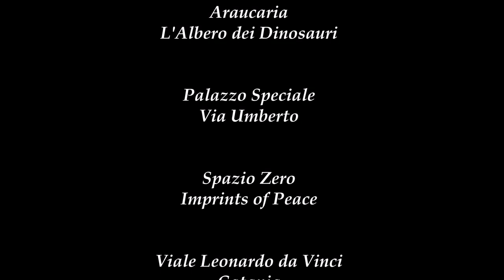PROGETTO RIMBOSCHIMENTO UN METRO QUADRATO DI BOSCO FERROVIA CIRCUMETNEA CATANIA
Spazio Zero Imprints of Peace
Viale Leonardo da Vinci, Catania

Piccole idee manifestano nel silenzio delle montagne.
Visione Verticale, suoni, luci, odori, tutto sembra cambiare consistenza, stagioni, sentimenti, tutto è in movimento.
Coscienza, consapevole sentire, riflettere, assorbire, trasformare, connettersi, farne parte.
Mezzanine Living

Araucaria, l'albero dei dinosauri, può raggiungere i 70 metri. Radici connettono il cielo alla terra. Spero davvero che questo albero possa essere rinascita di un pensiero. Oggi il primo obbiettivo di un Cristiano è la salvaguardia del pianeta. Grazie al buon vino antico, possiamo tutti attivarci ognuno con le proprie idee su un progetto comune, il futuro di chi verrà.
Casa Museo sotto l'Etna

Il progetto nasce per favorire la cultura volta a tutelare l’ambiente in un contesto urbano sempre più occupato dalla cementificazione. Alberi simboli di vita che uniscono il cielo alla terra, l’albero si “radica” sia in alto che in basso, affonda le radici e i suoi rami nell’etere, congiungendo così il mondo luminoso della coscienza a quello oscuro e sotterraneo dell’inconscio. Nutrendosi sia dell’ “immateriale celeste” che del “materiale terrestre”, l’albero permette e nutre la vita fisica sulla terra, dove è indispensabile, ad un livello anche semplicemente biologico, per la cosiddetta funzione di fotosintesi che compie. Questa vitale mediazione fra mondi opposti, reca con sé l’aspirazione ad un cammino di crescita e di evoluzione: il terreno germoglio che, nutrito da una potenza sacra, diviene albero fino a farsi asse del mondo, manifestandosi nel cosmo ed irradiandosi in ogni parte di esso, rappresentazione vivente del centro e della totalità.

Albero, simbolo di rinascita ed epifania. Epifania dal sacro che nasce dalla terra o cammino iniziatico dell’anima, queste eterne celebrazioni si uniscono ad un’altra potente risonanza simbolica: attraverso l’immagine dell’albero che continuamente si rinnova e rinasce, prendendo alimento da una sorgente sacra al centro del mondo, l’umanità ha modellato e dato corpo a una delle sue più profonde aspirazioni, la rinascita ed il perenne rinnovarsi della vita, la propria centralità nel cosmo, l’incessante anelito ad un mondo armoniosamente ordinato.

Il progetto sarà avviato mediante la collocazione di una prima essenza arborea prelevata dal palazzo della famiglia Speciale, e trasportato alla stazione Borgo per essere trapiantato in prossimità del piazzale ferroviario lato Viale Leonardo da Vinci. Nell’ambito di tale iniziativa verrà chiesto ad FCE la disponibilità per l’espianto e la piantumazione delle essenze arboree di cui si richiede l’adozione.